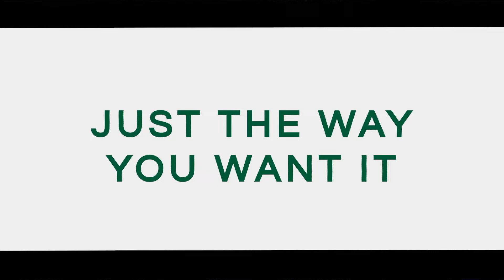NAIA Mens Basketball Finals: Lewis-Clark State vs Hope International University